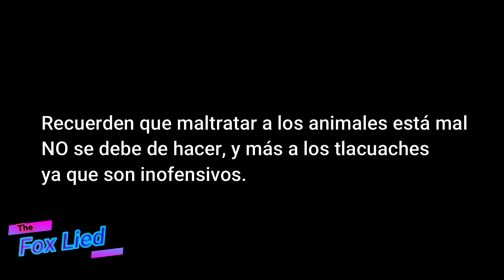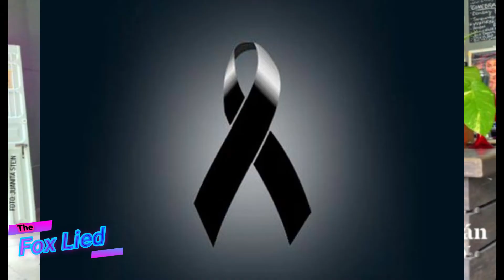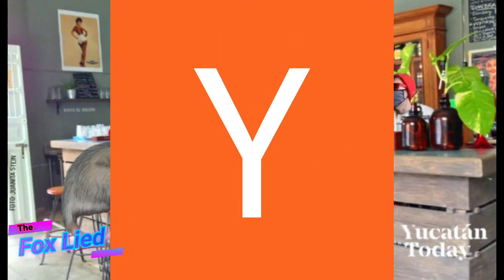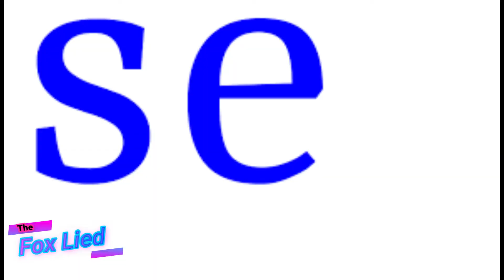LAMENTO TLACUACHIL - PARODIA A LAMENTO BOLIVIANO | The Fox Lied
Espero que les haya gustado este video tanto como a mi, recuerden darle like si les a gustado compartir el video con todos sus amigo para que se partan de risa, yo soy The Fox Lied y los veré en el próximo video adiós.
Y eso seria todo por hoy espero que los a ya entretenido y adiós...